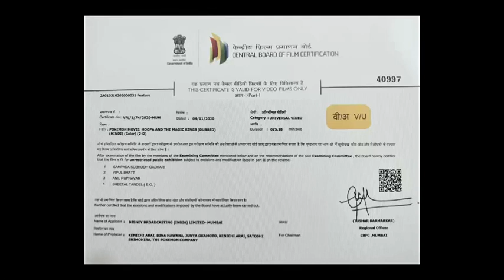Pokemon movie hoopa and the magic ring full movie in hindi